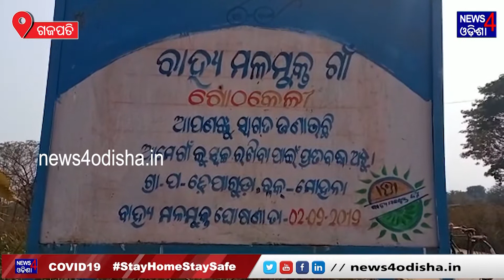ପାଣି ମୁନ୍ଦେ ପାଇଁ ଡହଳ ବିକଳ II News4Odisha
Voice Over             :       Subhashree
Visual Editor          :       Biswajit